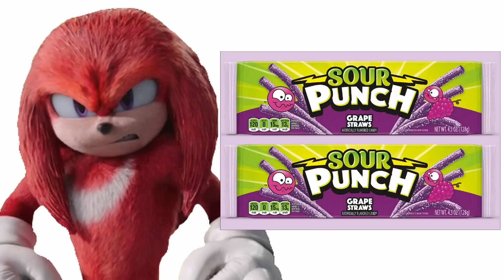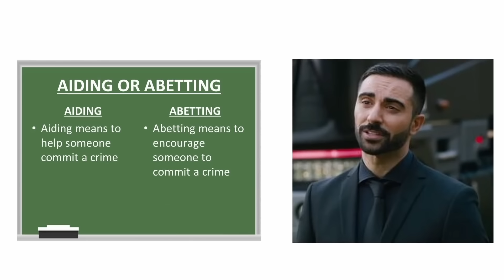Sonic Characters and their Favorite Foods (MVPerry Compilation)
Here is a completion of Mvperry's Sonic Characters and their favorite series. We hope you enjoy the video. Which one was your favorite? Who do you feel most in common with?